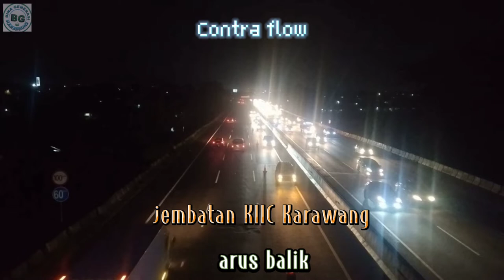arus balik di mulai update 4 Mei 2022 M pukul 20:30 wib Contra flow arus balik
arus balik di mulai update 4 Mei 2022 M pukul 20:30 wib